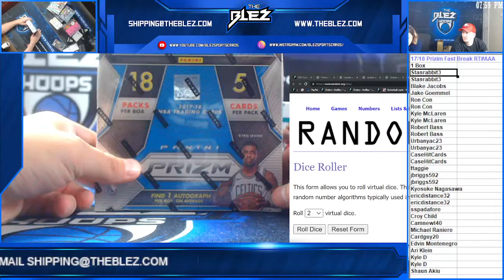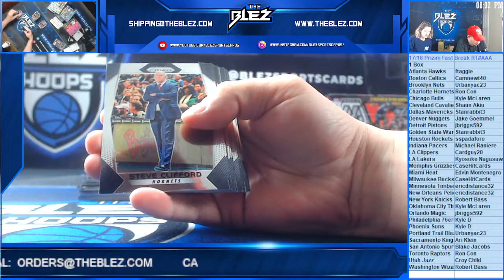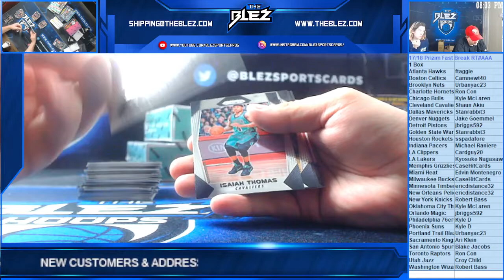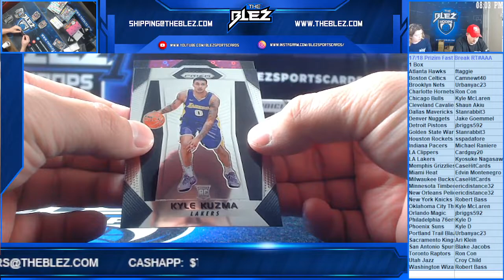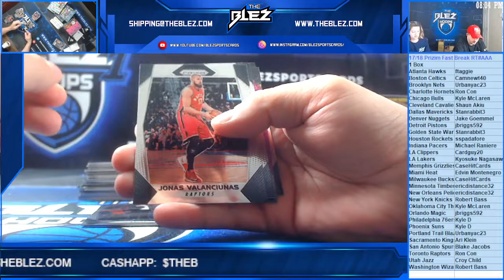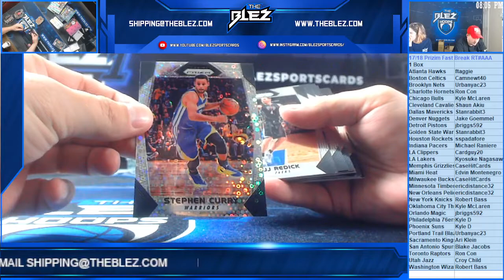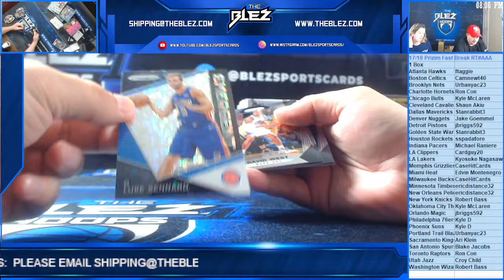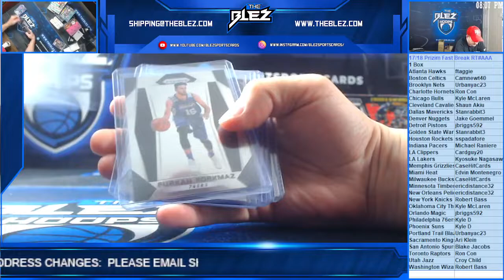17 18 Prizim Fast Break RT